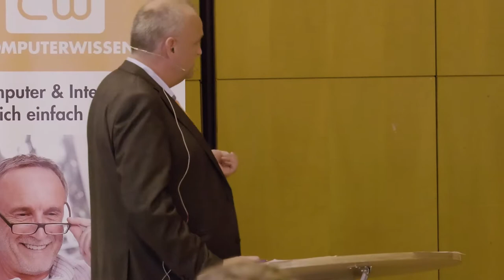Podiumsdiskussion: Windows 7, Windows 10, Linux oder gar MacOS?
Interessant für Sie wird sicherlich auch unser Internetauftritt sein.

Schauen Sie sich auch unsere anderen Videos an, die helfen
ein Problem zu lösen und andere Tipps und Tricks rund um den PC bieten. Diese Videos bieten viele Hilfestellungen und persönlichen Support zu IT-Themen - z.B.: Microsoft Office - besonders Outlook, Excel, Word 2003, 2007, 2010, 2012, 365 und hilfreiche Office Downloads - aber auch OpenOffice und Photoshop bzw. Gimp. Darüber hinaus alles zu Windows - von Windows XP über Windows Vista bis Windows 7 (alle Win 7 Versionen) und auch Windows 8.
Weitere Themen sind Hardware (spezielle Gamer-Hardware, Windows 7 Hardware, Hardware-Tuning etc.), Grafik, Treiber und das Lösen entsprechender Treiberprobleme, Hilfen zur Installation von Software (Windows Installation, iOS Installation, Office Installation etc.) und nützlichen Programmen um Ihren Rechner zu tunen, damit dieser schneller arbeitet - auch wie Sie richtig und sicher die Registry bearbeiten, wenn nötig.
Wichtiges Thema bei uns ist auch Security, damit die Sicherheit Ihres Systems - besonders im Internet - gesichert und vor Malware, Viren, Trojanern und anderen Schädlingen geschützt ist. Erfahren Sie hier Aktuelles zu Anti-Viren-, Anti-Malware- und Anti-Spy-Programmen.